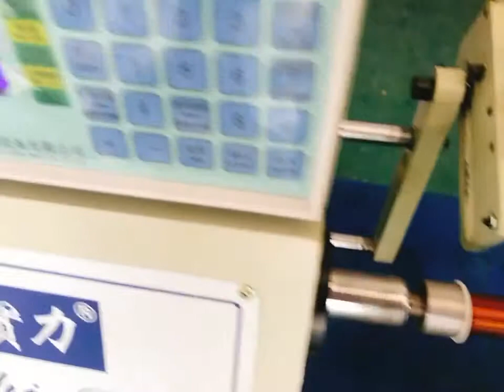Coil winding machine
We are professional in made machines more than 30 years, has full experience in it.